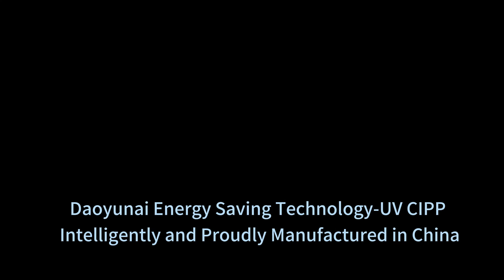Daoyunai UV CIPP manufacturer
Daoyunai Energy Saving Technology Limited is a high-tech enterprise that integrates research and development, design, production, and sales of municipal pipeline non excavation repair equipment and materials, as well as pipeline inspection robots.

Daoyunai was established in 2012 in Shanghai, with more than 20 patents and certificates. We have two intelligent manufacturing bases and modern R&D and testing centers in Suqian, Jiangsu province, covering an area of more than 40000 square meters. Now we have sold more than 150 sets of the UV equipment, and more than 1000km of UV liners.

We fully implement the international quality management system ISO9001:2015, environmental management system ISO14001: 2015 and occupational health and safety management system ISO45001:2018. At present, the products cover four series and more than 20 types in the field of trenchless pipeline repair: UV curing integrated equipment (LED and High Voltage mercury lamp) D919, UV curing material, CIPP hot water curing liner, CCTV pipeline inspection robots D18 and D18S, QV pipeline Periscope D16S, point repair materials, etc.